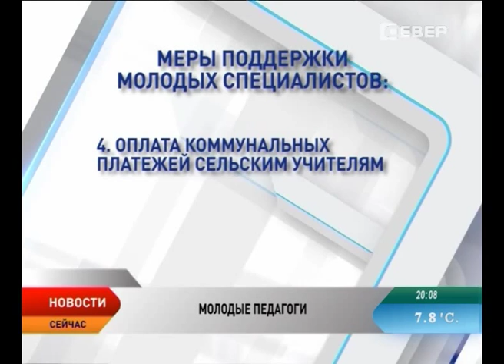Новые кадры. Молодых учителей в НАО стало больше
24 молодых преподавателя пополнили педагогическое сообщество округа. Сразу 7 молодых учителей вошли педколлектив школы № 4. Новые специалисты будут работать первой и Искательской школах, в региональном Центре развития образования. Еще восемь педагогов отправились укреплять педколлективы сельских школ — в Тельвиску, Хорей-Вер, Великовисочное, Андег и Усть-Кару.

Большая часть педагогов-новобранцев получили среднее профессиональное образование. Семь выпускников закончили высшее учебное заведение. По данным Департамента образования, культуры и спорта, по состоянию на август текущего года в регионе открыто еще 9 педагогических вакансий. В сельские школы требуются учителя математики, информатики и русского языка. Образовательные учреждения города принимают учителей географии, физкультуры и биологии.